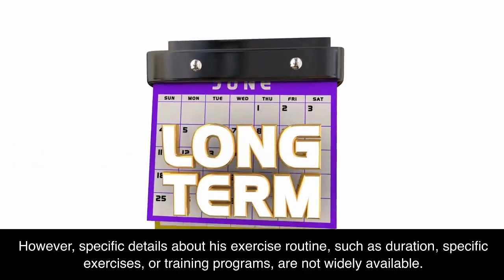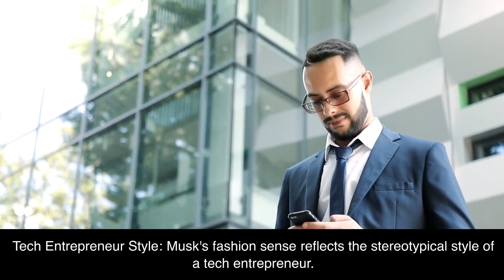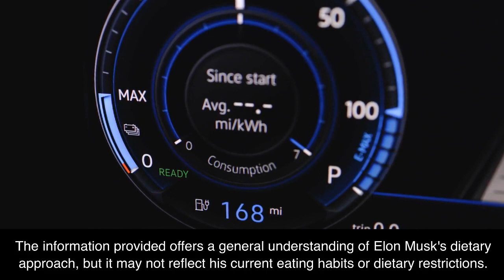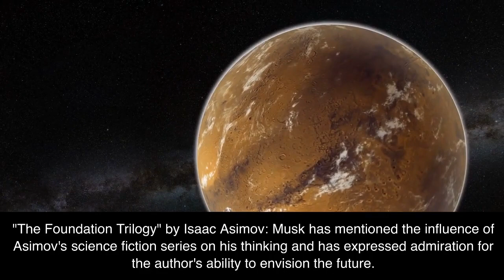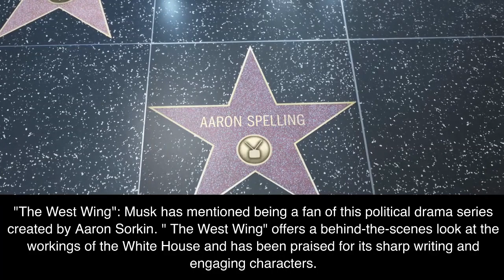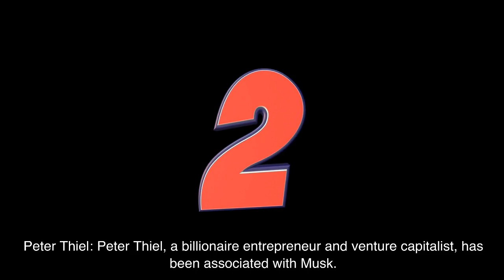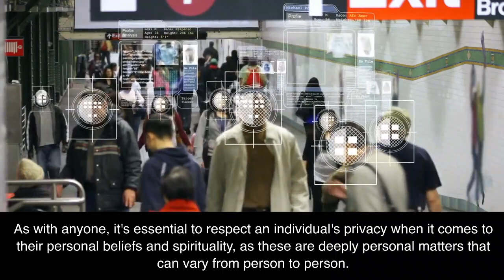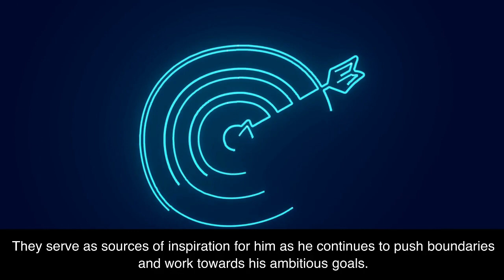Fit Like Elon: Unveiling Elon Musk's Workout Routine for Success